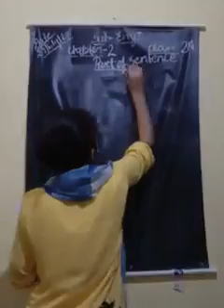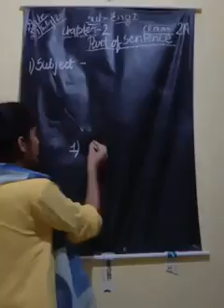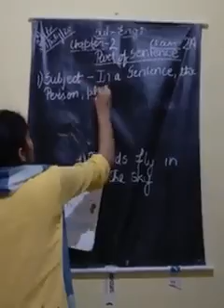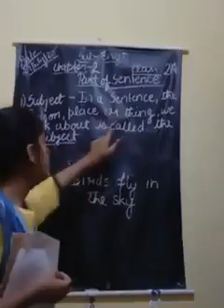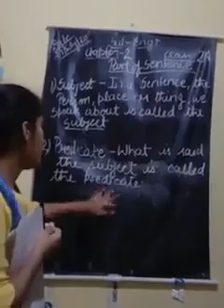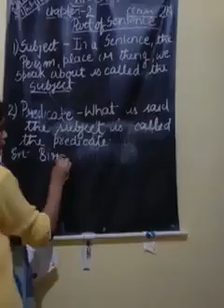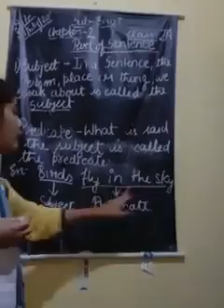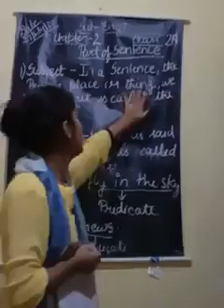Subject and predicate (chapter-2)